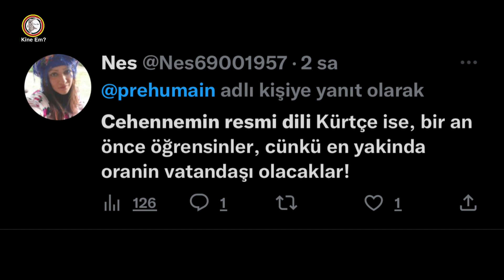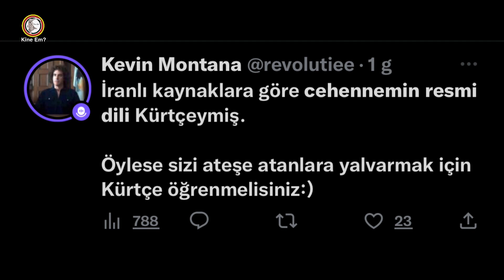İranlı İmam: Cehennemin Resmî Dili Kürtçedir